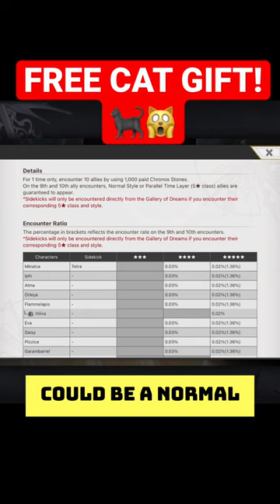[Another Eden] FREE Varuo Hat Login Gift and TWO 5 Star Units! 🐈‍⬛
Another Eden - the latest update lets you get a FREE Varuo lynx delivery hat thingy for your cat. There is also a paid TWIN DESTINIES encounter where you get 2 GUARANTEED five star units. Will YOU be pulling?

Aldo, Feinne and Varuo Hoodie

Another Eden original soundtrack

This video can be useful for anyone playing Another Eden looking for a levelling guide, fast levelling guide, beating horrors or super bosses.

About gacha (from Wikipedia)

A gacha game is a video game that implements the gacha mechanic. Similar to loot boxes, gacha games induce players to spend in-game currency to receive a random in-game item. Some in-game currency generally can be gained through game play, and some by purchasing it from the game publisher using real-world funds.